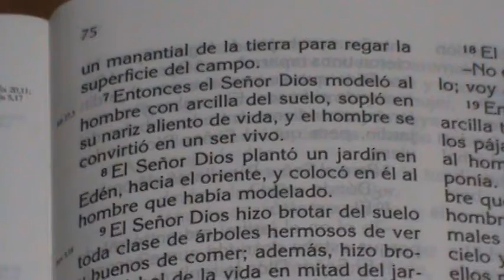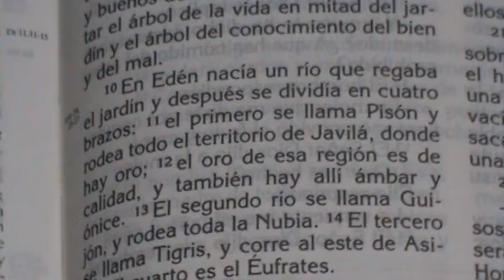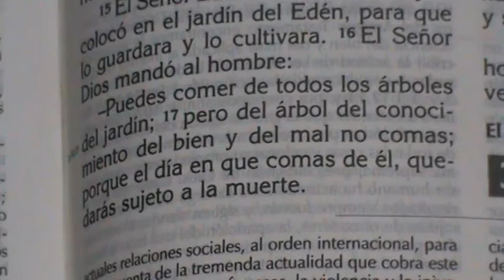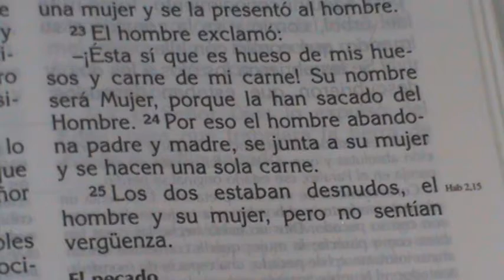RELATO DEL PARAISO: CREACION DEL HOMBRE Y LA MUJER